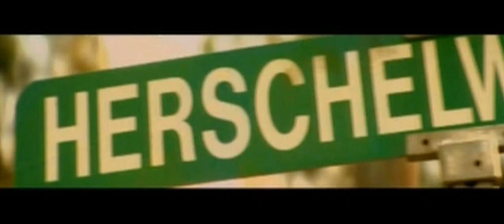Lil Keke Ft. Birdman -I'm A G (Official HD Music Video)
off of Lil Kike's 2008 album "Loved by Few, Hated by Many"